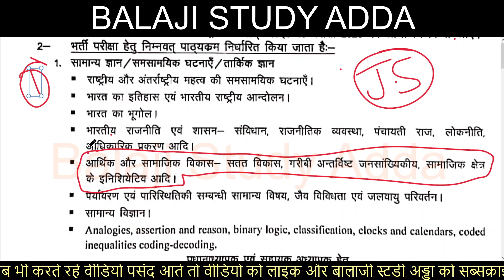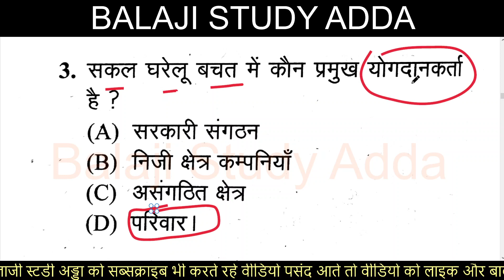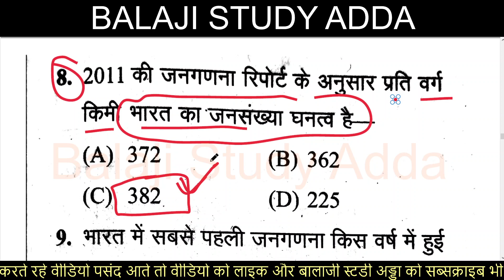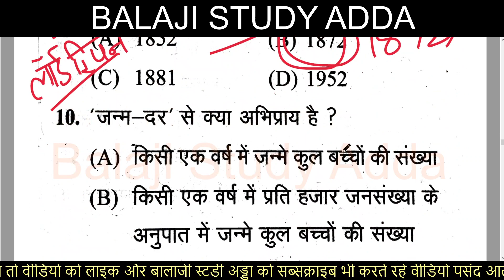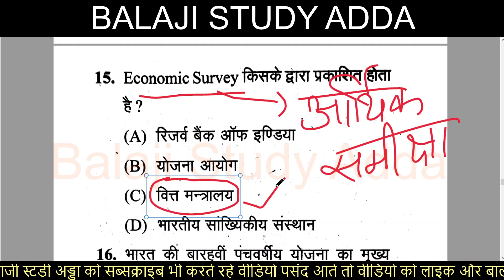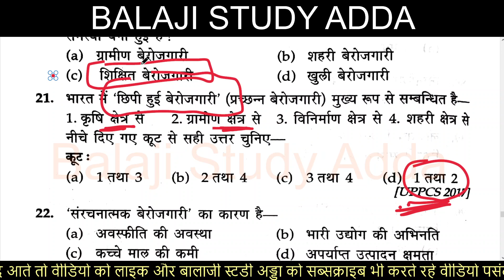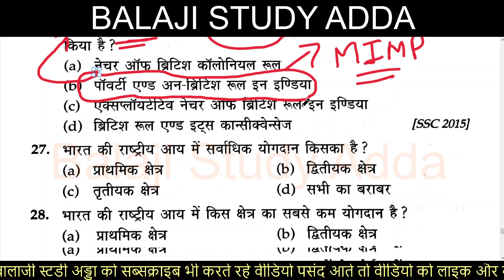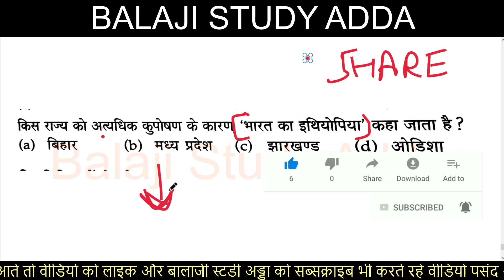JUNIOR SUPERTET सामान्य ज्ञान - भारतीय अर्थव्यवस्था 30 प्रश्न | JUNIOR AIDED Indian Constitution G.K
भारतीय अर्थव्यवस्था पर आधारित प्रश्न

वर्तमान में कौन किसका ब्राण्ड अम्बेसडर है
ब्राण्ड अम्बेसडर योजनाओ के
ब्राण्ड अम्बेसडर अभियानों के
ब्राण्ड अम्बेसडर संस्थाओ के

प्रमुख कृषिगत उत्पादन में भारत और विश्व में प्रथम
प्रमुख खनिज उत्पादन में भारत और विश्व में प्रथम

स्थलों शहरों स्टेशन आदि के परिवर्तित नाम 2021 तक  बेहतरीन ट्रिक से